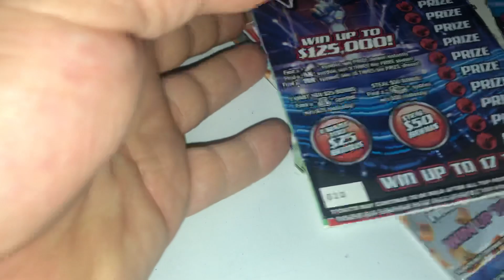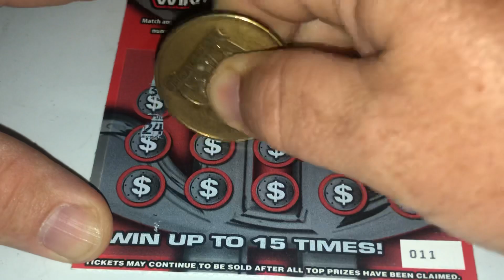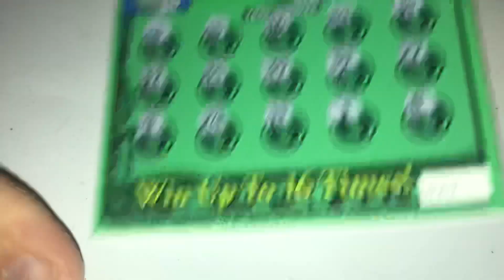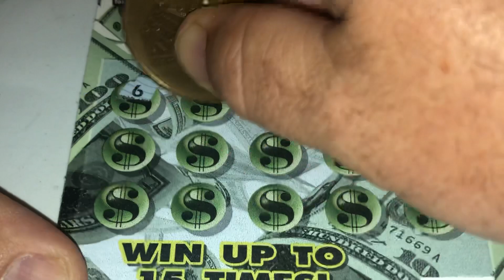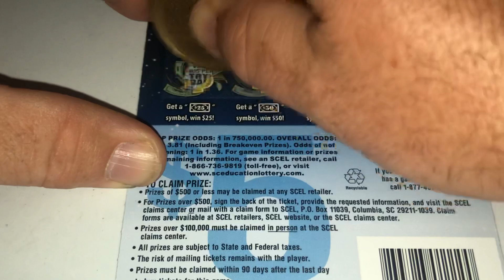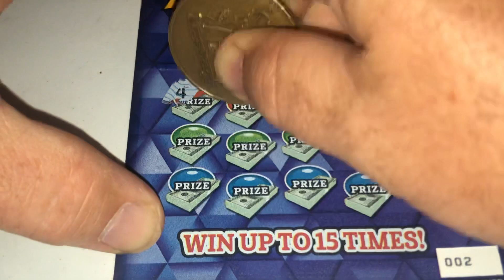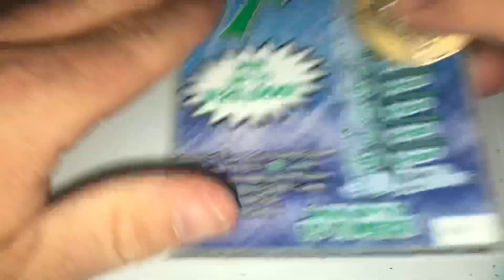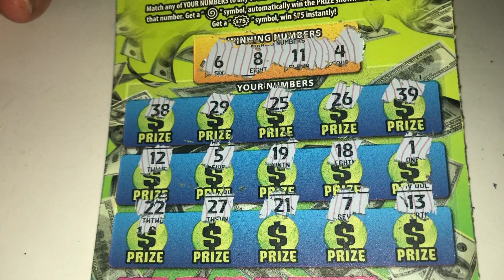💲💲💰 SCRATCHING ALL THE FIVES IN SC! VARIETY SESSION!💰💰🔥💲